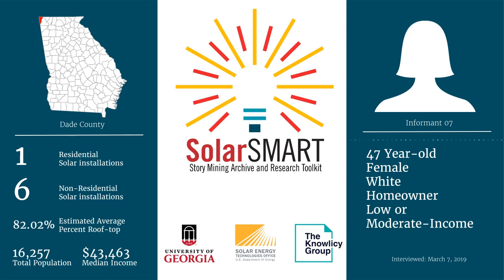SolarSMART Interview - SEA-DADE-INF07